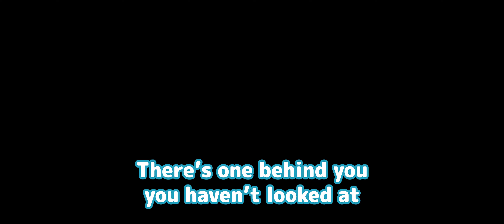Sending out another me, damn he's good looking | APEX LEGENDS funny moments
hey hey people, time for another apex video.
Even tho i have my gripes with the battle royale genre i too can get addicted to such gameplay loops. I am not better than addiction, but i am better than most of the playerbase lmao.

Anyways game is fun but i just dont really like the gameplay loop of the BR genre so i might be playing other games for the next couple of videos. Stuff like the finals which has gotten an update or league again i guess.

Hope you guys have fun with this video and apologize for the delay, as mentioned i did get addicted to the rank grind xd